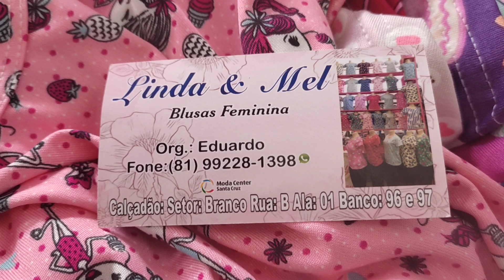ESPECIAL BLUSAS FEMININAS PREÇO UNICO 5,99 😱 MODA CENTER SANTA CRUZ DO CAPIBARIBE PERNAMBUCO